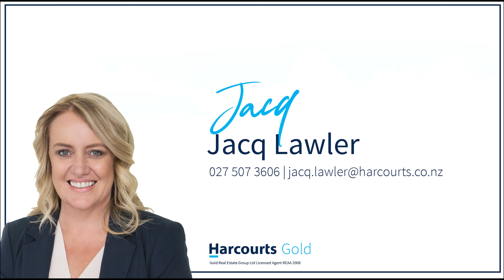1423 North Eyre Rd